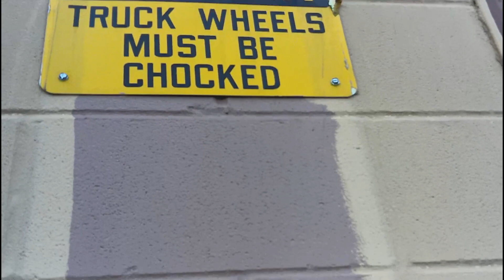Axton explores an abandoned loading dock